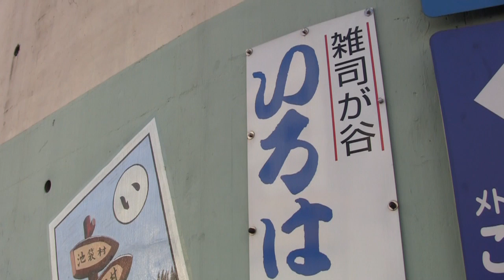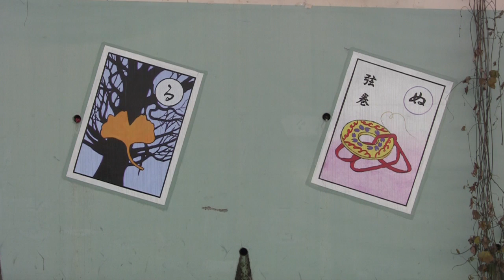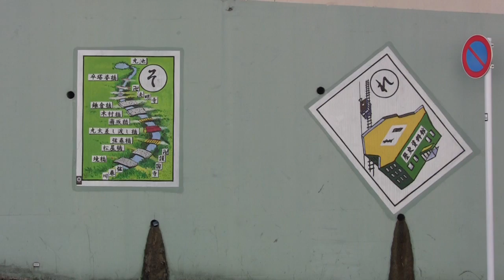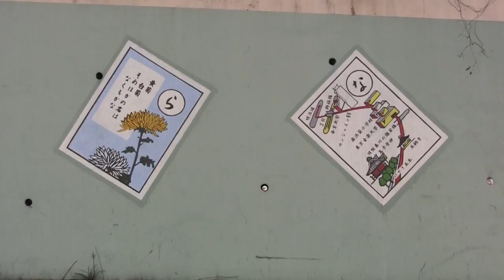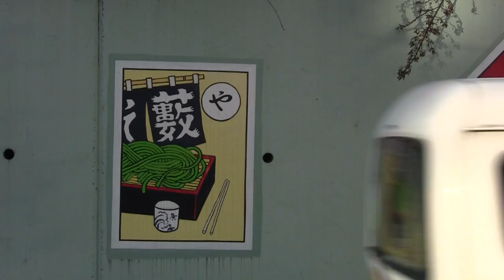壁画 雑司が谷いろは歌留多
池袋の東口と西t口を結ぶ通称「ビックリガード」の側にある壁面に「雑司が谷いろは歌留多」の絵があるので行って見ました。